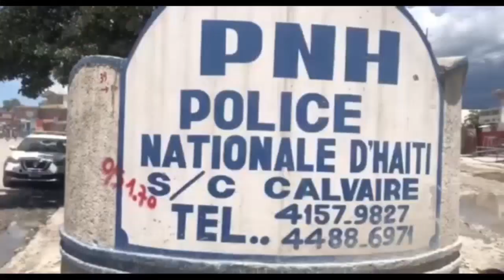Bravo, Lapolis frape Vitelòm 2 bandi tonbe, 2 zamak machin sezi..Moïse voye mesaj piman bay Abinader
Ak taktik sa lapolis pete tèt 2 sòlda Vitelòm...Abinader jwenn sal t'ap chèche a, Moïse JC frape fò